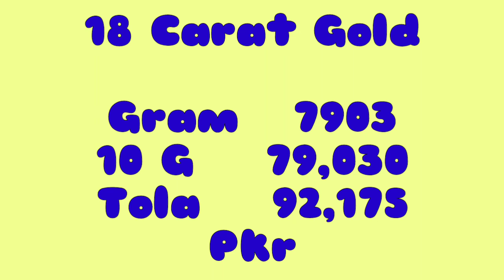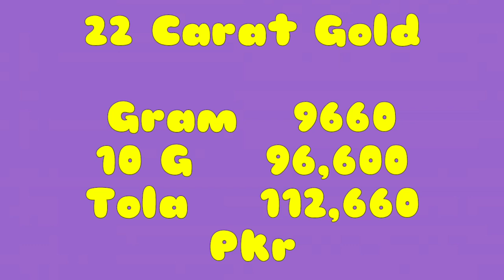Gold Rate Today | Gold Rate Today In Pakistan | 3 December 2021 | Gold Rate Today In Pakistan News